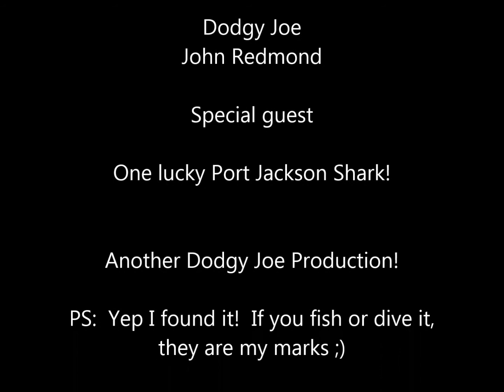Swansea Prop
Located off the heads off Swansea NSW Australia, I discovered this boat prop by chance.  Has been a fantastic deep dive ever since.  The locals even fish on the site now!